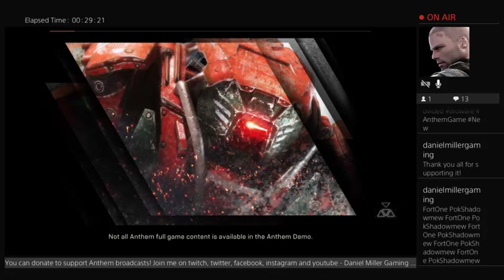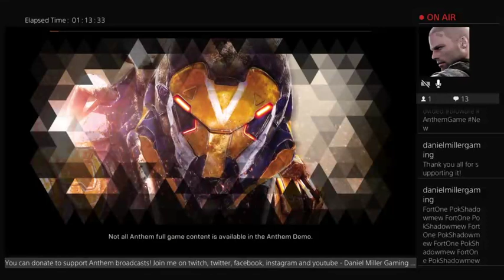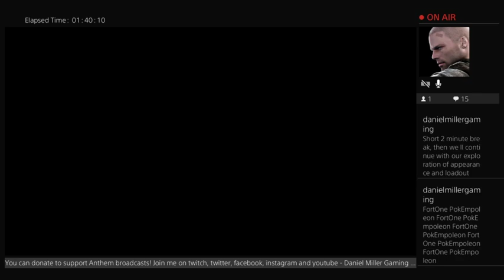Anthem VIP Demo LIVE Gameplay Premiere - DRBMiller's Live PS4 Broadcast - Part 2